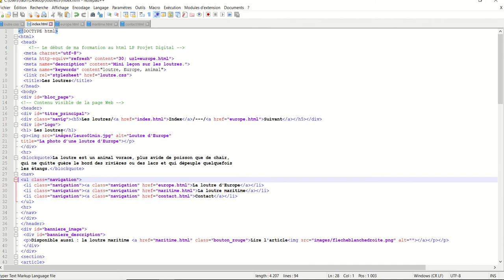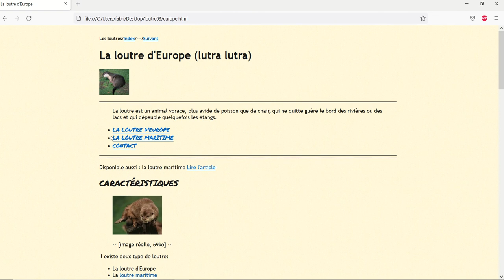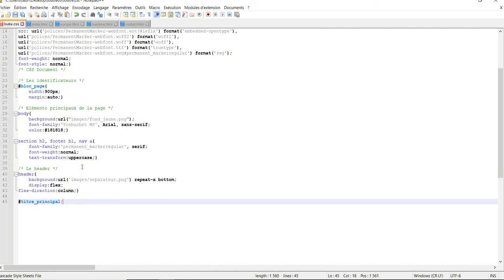CSS 023 Webdesign Le header partie html